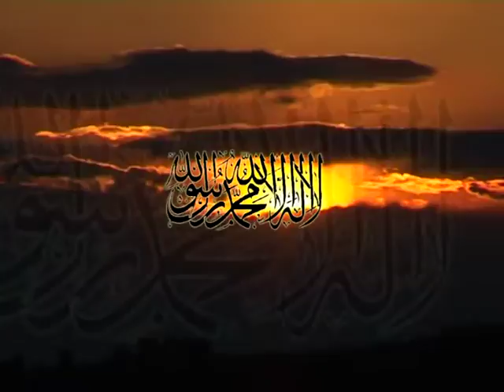Nimetullah Hocaefendi sohbet Ve Hatıraları-82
Yapım: Hazan Prodüksiyon
Yönetmen: Mustafa Aslantürk
Senarist: Mustafa Aslantürk